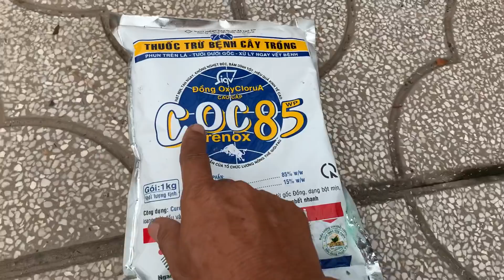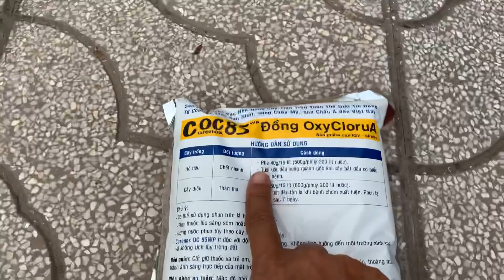Bón Phân Hữu Cơ Cho Cây Mai Chu Kỳ (1)Đã Phục Hồi Sau Tết 2021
- Video tôi làm gửi đến các bạn những kinh nghiệm của bản thân đã gặp , chia sẽ và học hỏi từ nhiều anh em trên cả nước.
- Mong được giao lưu học hỏi thêm nhiều từ các bạn đi trước.
©️Bản Quyền Thuộc về Mai Vàng núi Bà Tây Ninh
©️Copyright by Mai Vàng Núi Bà Tây Ninh 👉🏻 Do Not Reup